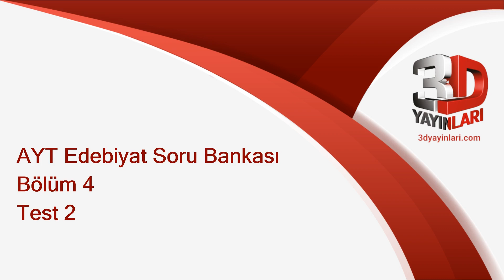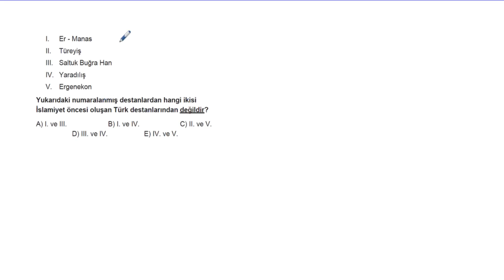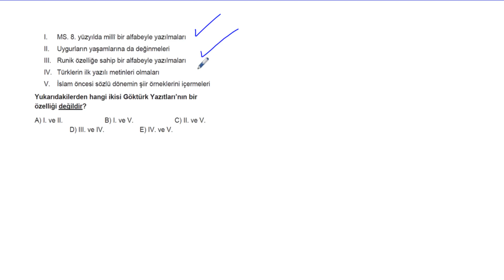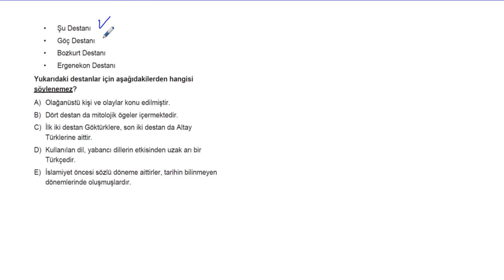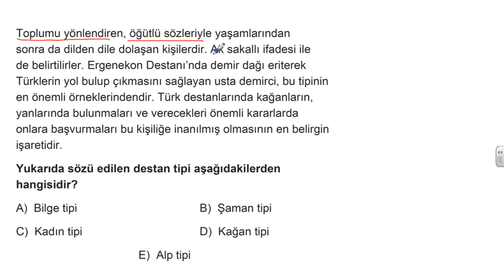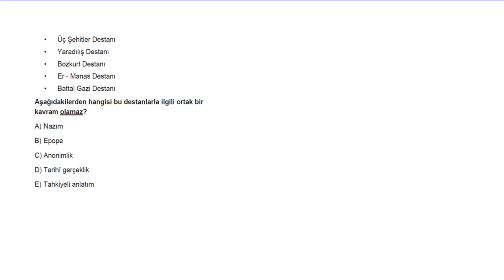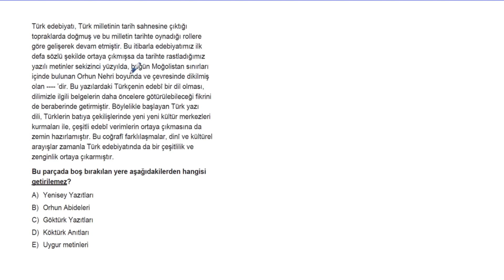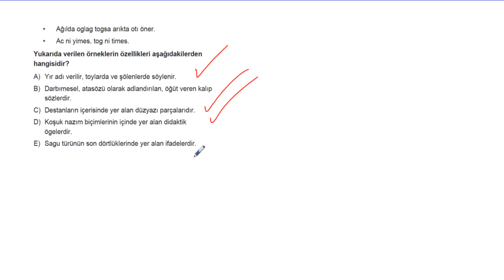AYT Edebiyat Soru Bankası Bölüm 4 Test 2 Soru Çözümleri